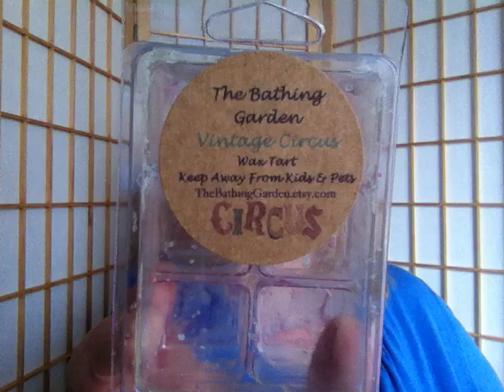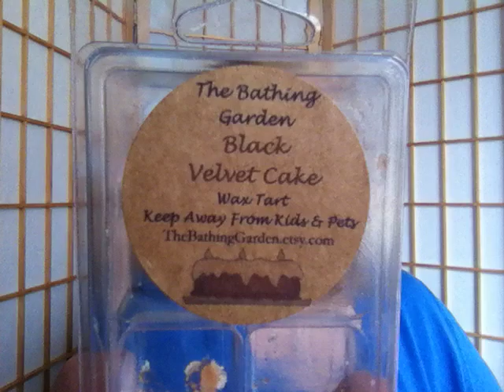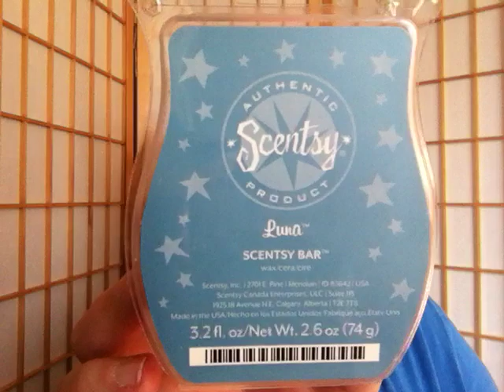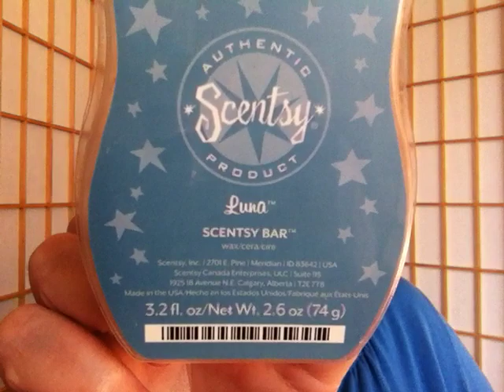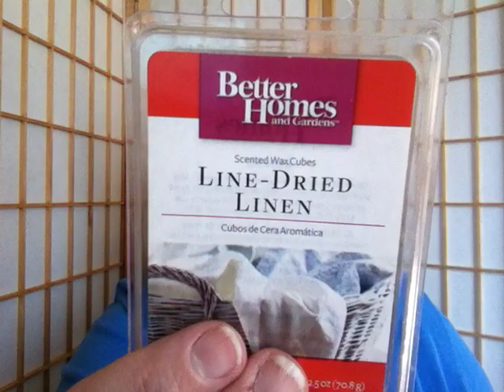What Have I Been Melting 3/29/14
Get CASH BACK when ordering from companies like Yankee, Bath & Body Works, and ULTA!

Please join my Facebook You Tube Fan page!

Please add me on Instagram!
Az4Angela